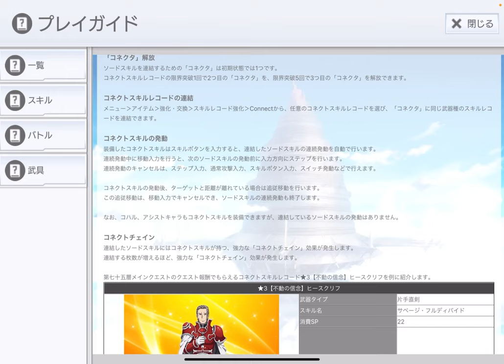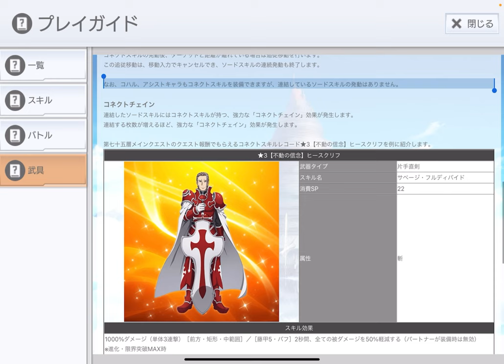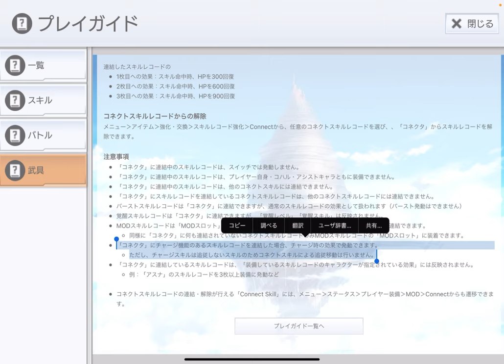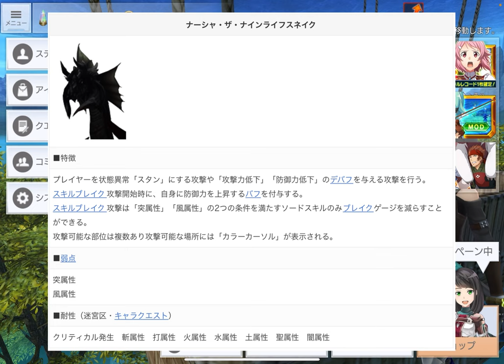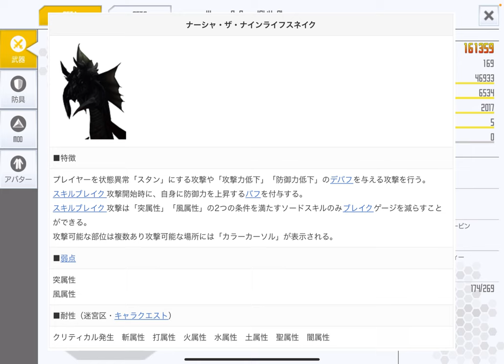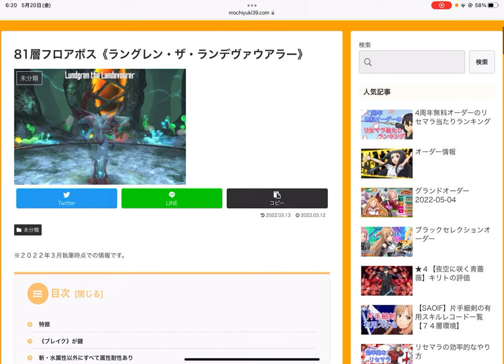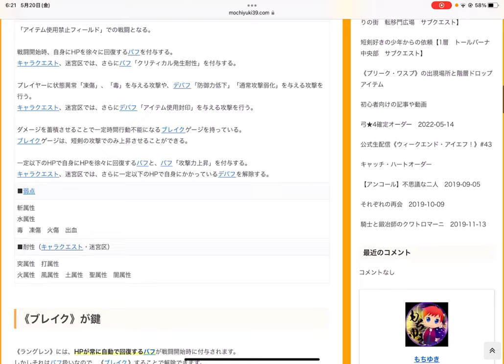【SAOIF】コネクトスキルって強いの？コネクトについて解説します！【初心者 復帰勢】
わからないことなどがあったら、以下のリンクをどうぞ↓

《コネクトスキル》実装時のお知らせをまとめたもの

隠れた能力を持つパートナー《コハル》について

81層フロアボス《ラングレン》 の解説記事

強くなるために必須の知識《熟練度スキル》とは

m(_ _)m